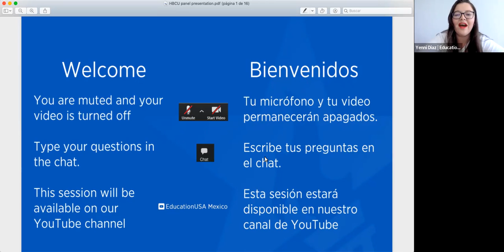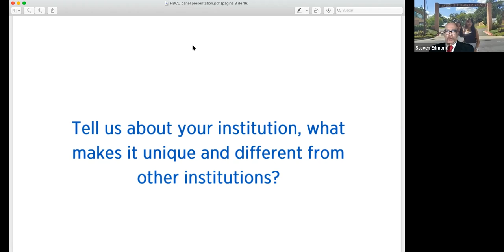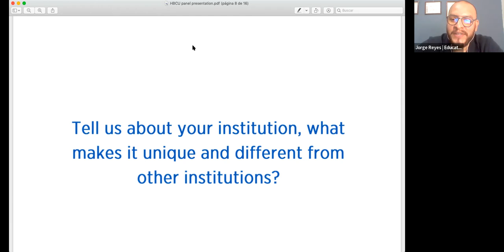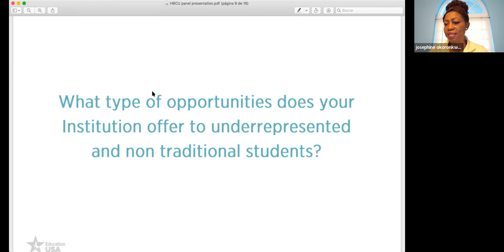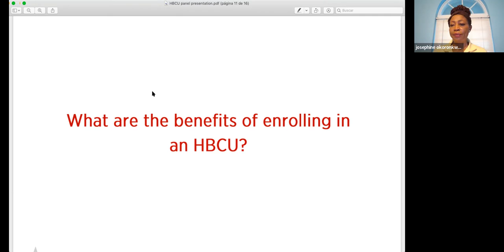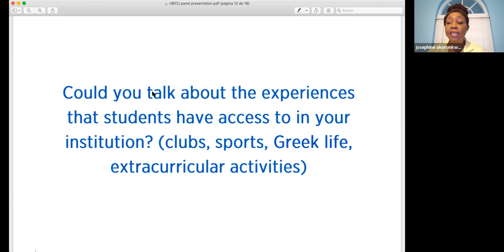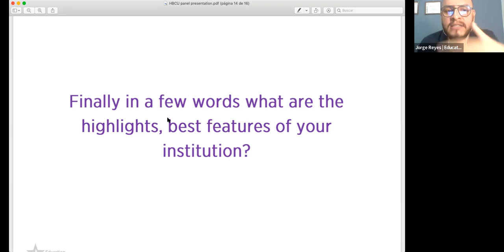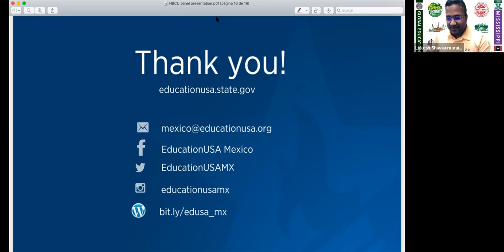Panel: Historically Black Colleges and Universities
Listen our guest speakers from Houston Tillotson University, Southern University at New Orleans, Mississippi Valley State University and Xavier University of Louisiana talk about their institutions, including their history, programs, benefits and opportunities for you, and more!